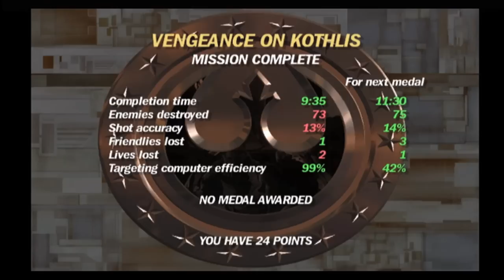Let's Play - Star Wars Rogue Squadron II [2]: Rogue Leader - Mission 8 - Vengeance on Kothlis (2)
This is the classic Star Wars Rogue Squadron II: Rogue Leader for the Gamecube system. It was the first Gamecube game that I received when I got the console and I have extremely good memories of playing this game when I was younger. I want to share the experience with you. It has been rendered in 720p HD, Enjoy!